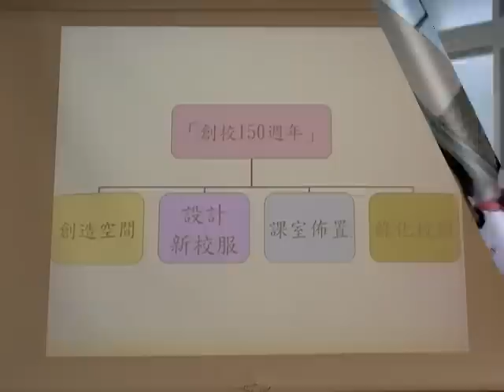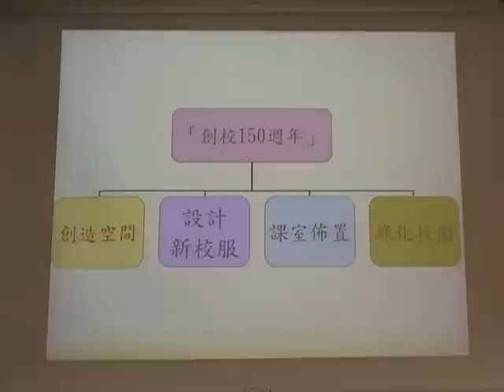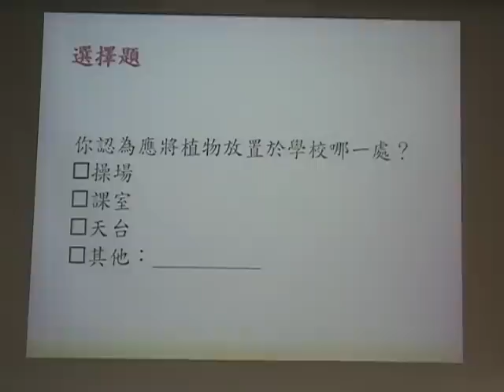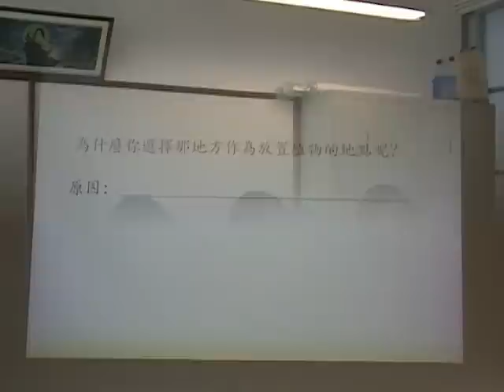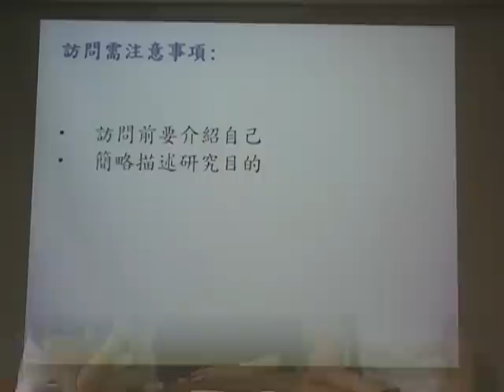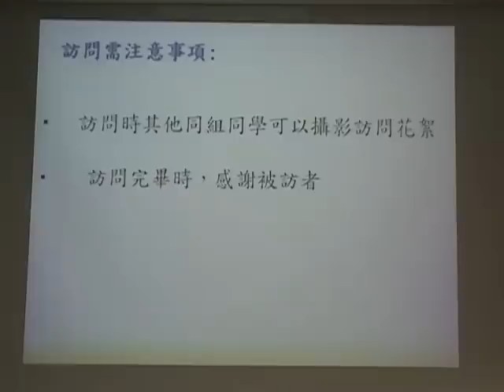Project learning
We hope our students can know more about project learning through this clip. We spent lots of effort producing it.